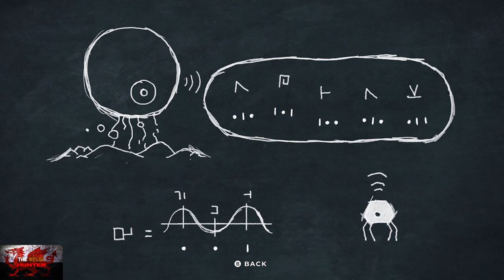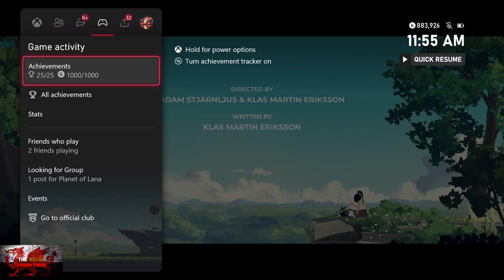Planet Of Lana - 100% Achievement Guide! *Included With Game Pass*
Welcome to my 100% Achievement/Trophy Guide for @planetoflana3882
A game developed by Wishfully, Published by @ThunderfulGames   & is available to you for just £16.99 or $19.99 but is included in Xbox Game pass!

So we play as Lana, A girl who ends up going on a huge adventure after *Checks Notes* Robots invade her planet and take literally all of the people around her.
It is a gorgeous looking and playing game, and one you will thoroughly enjoy!

As for achievements, quite a lot are story related, but we will need to collect 10 shrines (There are 1 on most levels, and 2 on another 2 levels)
But the main chunky boy is the Flawless Achievement for finishing the game without dying..
BUT, there is a workaround, So if you feel like you may fall or an enemy spots you, you can quickly press start, reload your checkpoint & go again and it does NOT void it.
If you do die, you can simply quit to main menu and replay that same chapter and again, does not void the achievement.
Most deaths will probably occur by you falling off somewhere rather than the actual enemies!

I really hope this helps & enjoy! :)

Achievement Timestamps:-

Intro - 0:00
Chapter 1 (Home) - 2:00
1. Sneaky Sisters - 3:50
Ch 1 Home Cont - 4:30
2. The Journey Begins & Chapter 2 (Alone) - 14:10
3. Finding Secret Shrine 1/10 - 19:05
Ch 2 Alone Cont - 20:00
4 & 5. A New Friend, It Purrs & Chapter 3 (New Friend) - 27:10
6. Finding Secret Shrine 2/10 - 36:00
7. Finding Secret Shrine 3/10 - 41:00
Chapter 4 (Secrets In The Dark) & 8. Finding Secret Shrine 4/10 - 46:00
Ch 4 (Secrets In The Dark) Cont - 47:50
9. A Key From The Past - 54:50
Chapter 5 (The Highlands) - 58:00
10. Finding Secret Shrine 5/10 - 59:40
Ch 5 (Highlands) Cont - 1:00:30
Chapter 6 (The Swamp) - 1:03:50
11. Finding Secret Shrine 6/10 - 1:06:35
12. Finding Secret Shrine 7/10 - 1:09:20
Ch 6 (Swamp) Cont - 1:10:20
13. A Trace From The Past - 1:15:20
Chapter 7 (The Past) - 1:16:00
14. In Control - 1:23:50
Chapter 8 (The Ocean) - 1:28:45
Chapter 9 (Turning Tide) & 15. Finding Secret Shrine 8/10 - 1:31:45
16. Finding Secret Shrine 9/10 - 1:38:20
Ch 9 (Turning Tide) Cont - 1:39:10
17. We've Made It This Far - 1:58:50
Chapter 10 (The Desert) - 1:59:45
18 & 19. Finding Secret Shrine 10/10 & A Trace Of The Past - 2:05:40
Ch 10 (Desert) Cont - 2:06:40
Chapter 11 (The Oasis) - 2:17:15
20. Close Call - 2:24:05
Chapter 12 (End Of The Road) - 2:24:50
21. Point Of No Return - 2:28:15
Ch 12 (End) - 2:28:40
22. Freeing Mui - 2:36:00
Ch 12 (End) Cont - 2:37:00
Chapter 13 (Tailo Village) - 2:50:50
23, 24 & 25. Home At Last, Flawless & 100% Complete - 2:53:30

TimG84
Khost
TschanSchpange1
TonySki
ShadowTurul21
Rukus
TheUnderdog2020
DragonClave
Livibeau
Kaens
Brigadierblue
Worf115

LEG-ENDS!

Big Love!